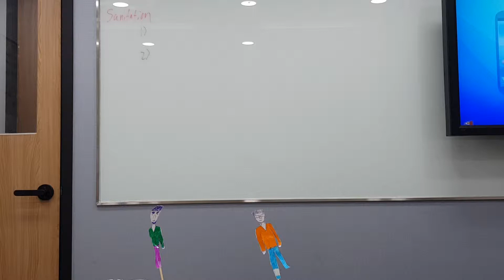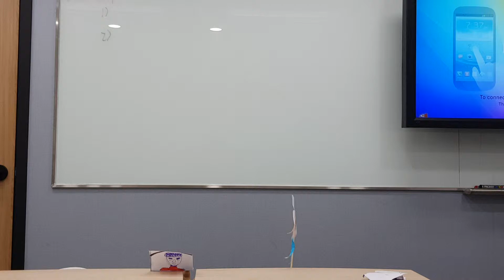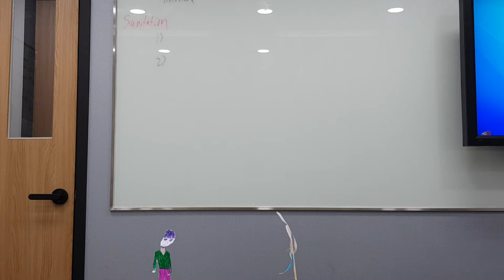PBL: The Importance of Nutrition & Sanitation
Jeffrey Fuller - Mokdong Branch
Alba+ 7PM Lesson 6